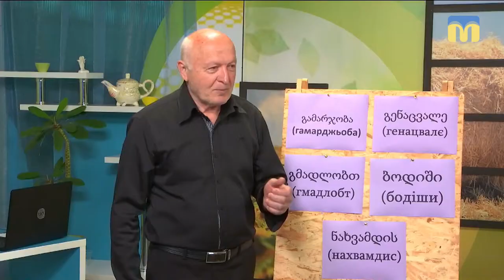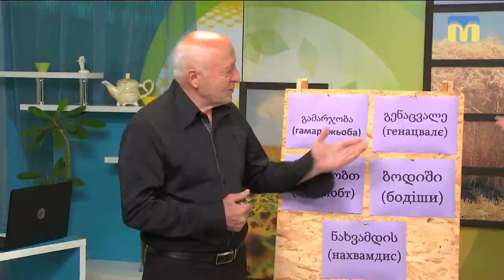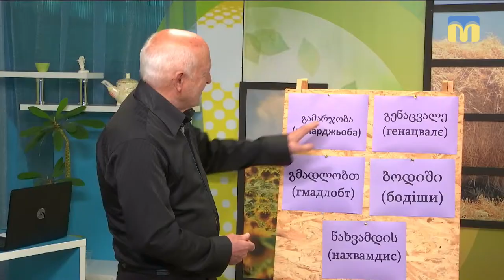28.05.2019 Новий день. Слово дня: грузинська мова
Грузинська мова є державною мовою Грузії. Вона не схожа на жодну іншу мову у світі і належить до окремої, давньої групи. Грузини використовують особливе письмо із 33 літер.
Крім того, грузинські букви мають лише прописні форми, натомість є рідкісні звуки, яких ви могли ніколи не чути. Голова Миколаївського обласного грузинського національно-культурного товариства “Іберія” Валерій Ехвая розказує про особливості грузинської культури і мови, а саме про наголоси і вимову.

- გამარჯობა (гамарджьоба) - бажаю перемоги;
- გენაცვალე (генацвале) - заберу твій біль;
- გმადლობთ (гмадлобт) - дякую;
- ბოდიში (бодіши) - вибачте;
- ნახვამდის (нахвамдис) - до побачення.

Гість: Валерій Ехвая - Голова Миколаївського обласного грузинського національно-культурного товариства "Іберія";